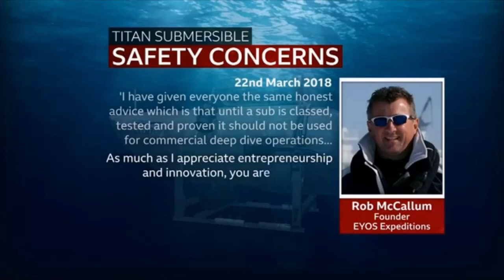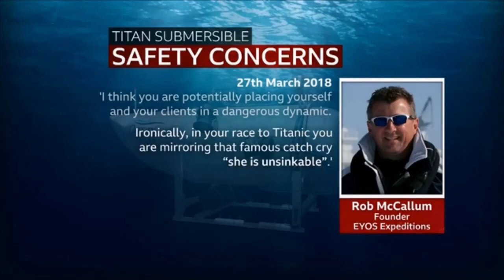OceanGate CEO Repeatedly Dismissed Safety Warnings Via Email Exchange